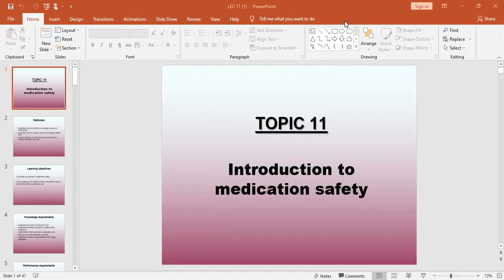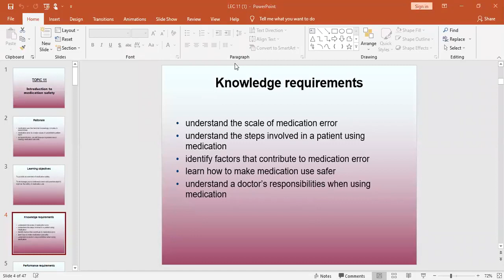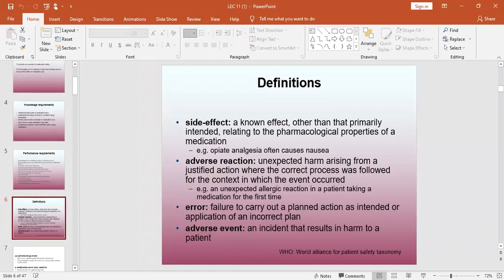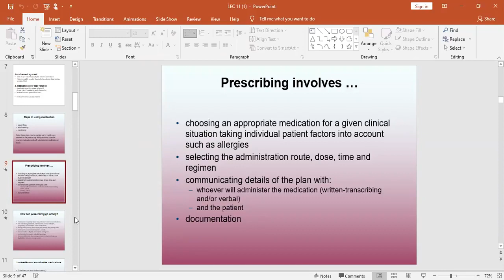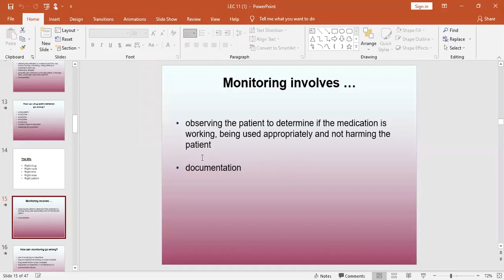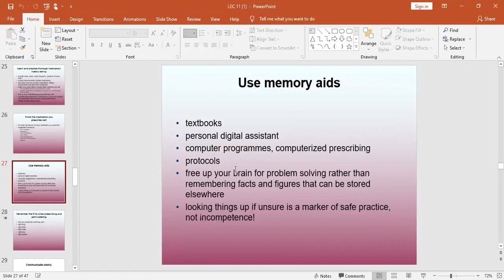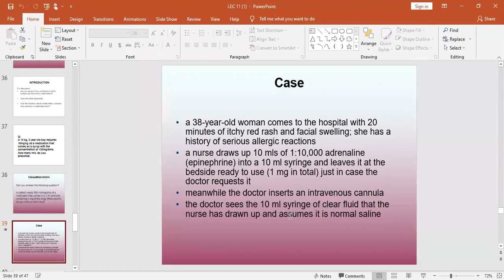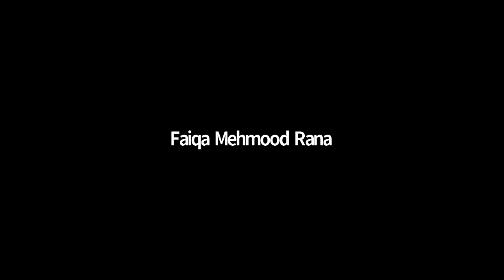Patient Safety - 1 Lecture 11 | PS - 1 Lecture 11 | Patient Safety - 1 SHS 361 Lecture 11